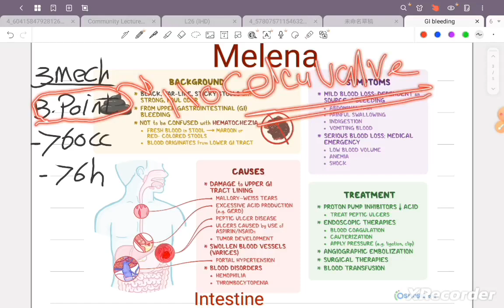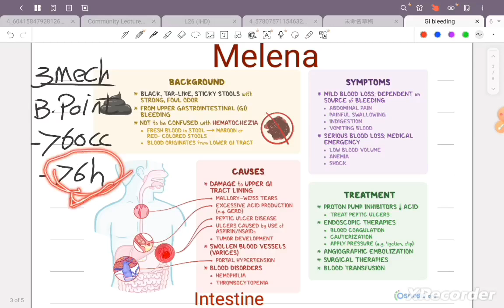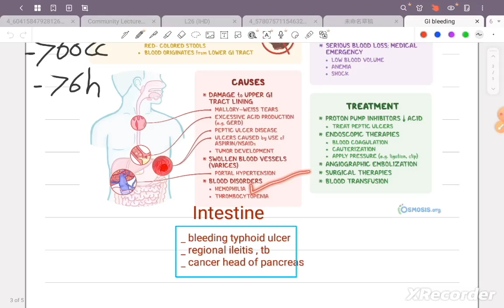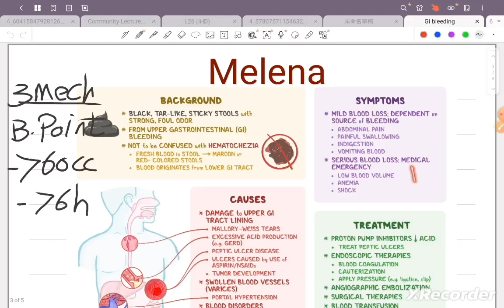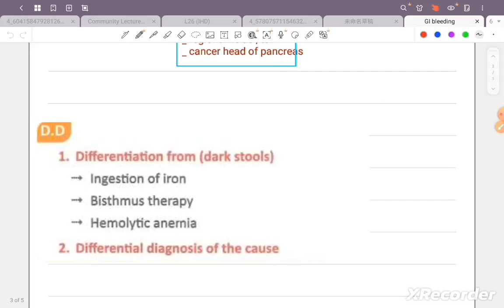Melaene (MED1 41)